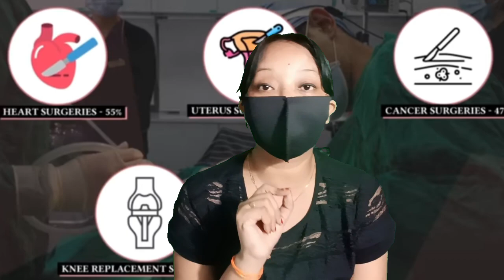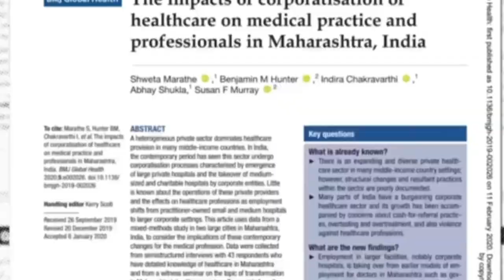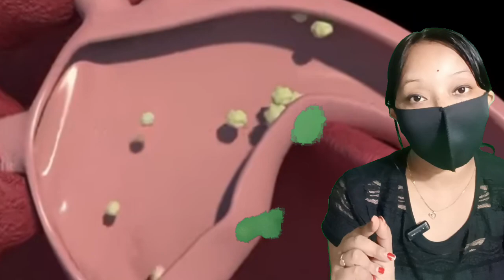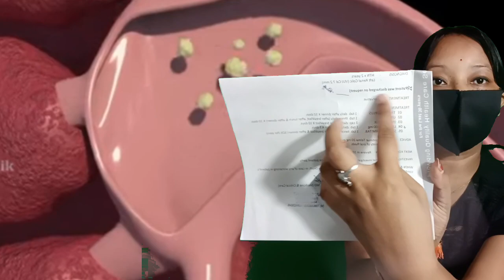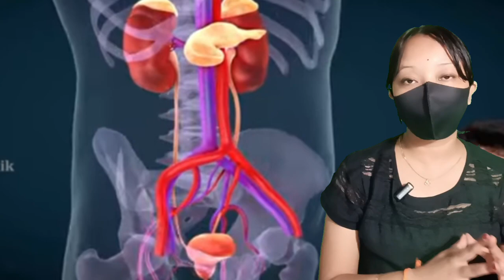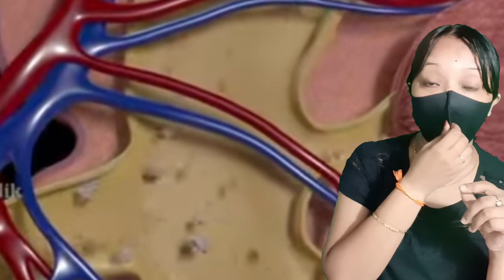Nursing Home Scam||ডাক্তৰ নে ডকা*ট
Nursing Home Scam||ডাক্তৰ নে ডকাই*||kidney Stone ক লৈ বেপাৰ